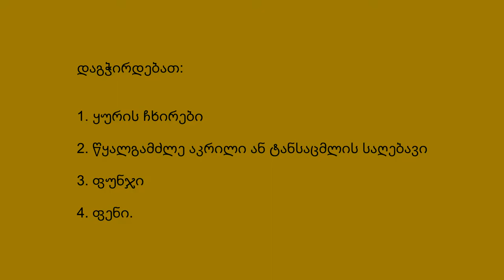( Eng sub) 🎨 ჩანთის მოხატვა ყურისჩხირებით | painting on bag with ear stick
ხელნაკეთი ნივთების საიტი:
- ინსტაგრამი / Instagram:

მარტივი მეთოდი, თუ როგორ მოხატო შენი ხელით ჩანთა ყურის ჩხირებით. შეგნებლად მარტივი ნახატი ავარჩიე, რომ ყველამ შეძლოს! 🥰
➡️ არ შეგეშინდეთ, აუცილებლად გამოგივათ. (არ საჭიროებს რაიმე განსაკუთრებულ უნარებს.) 🌞
➡️არ იყოთ მაქსიმალისტები, უბრალოდ დატკბით, შეიყვარეთ და დააფასეთ თქვენი ნაშრომი. 🥰
 💫 თუ ცდით, აუცილებლად გამიზიარეთ თქვენი შედეგი, გამიხარდება. 💙

პ.ს. არ გადამიღია აქ დასადებად (ეტყობა კიდეც), თუმცა სურვილს გისრულებთ და იმედია მოგეწონებათ და გამოგადგებათ. 🥰

This is easy methods for painting bags or other things. It doesn't need any special talent, everyone can try it. I choise easy art consciously for you. If you try it, share me please, I'll be happy for it.
➡️ Don't be afraid, You can do it too. 🌞
➡️ Don't be maximalist, enjoy proccess, love and estimate your result/work. 🥰
Good luck, Believe in yourself.